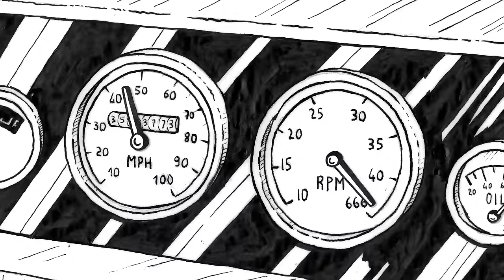The Chats - 6L GTR (Official Video)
TheChats – 6L GTR
From the new album GET F**KED. Out August 19. Pre-order

LYRICS
Fangin down the highway
Motor on the burn
You can hear the squealing
As the tyres turn
Got my hand out the window
Got the breeze in my hair
Rippin thru the roadworks
They can’t help but stare

Pulled in at beefy’s
Got a steak and cheese
Hoonin down the bruce now
As fast as I please
Late arvo congestion
Every day’s the same
So I pulled left around em
Drove up the bike lane

Don’t need a big flash fancy car
Just need a 6 litre GTR